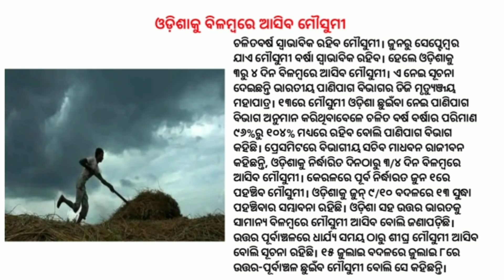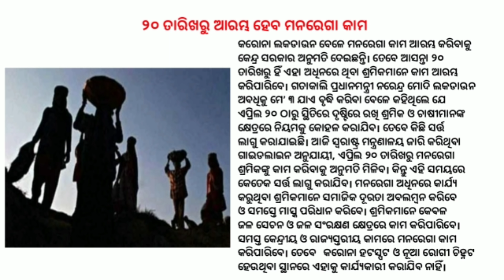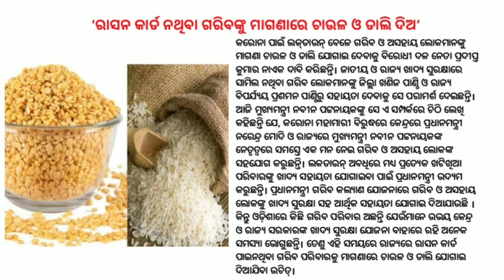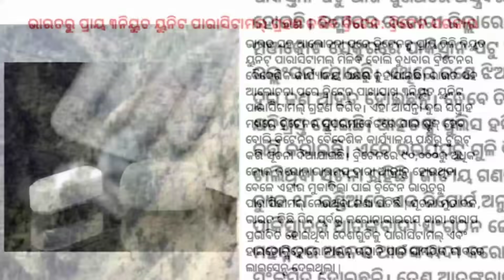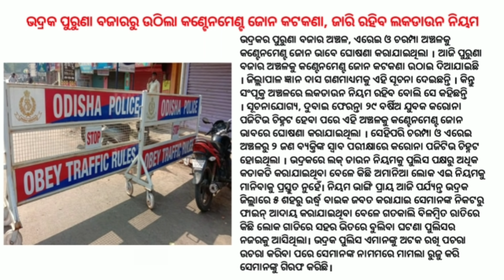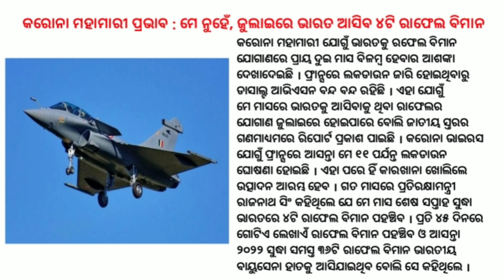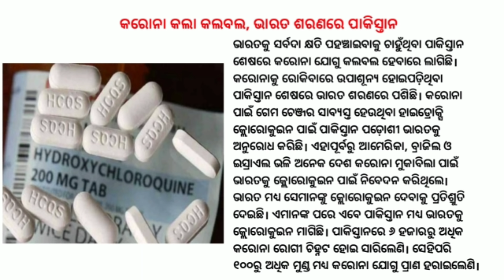Drone Deployed At Puri Rly Station | Free Ujjwala LPG Refill | Monsoon To Touch Odisha By June 13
The Railway Protection Force (RPF) at Puri Railway Station has deployed a drone for aerial surveillance to ensure round-the-clock security of railway assets during the lockdown.